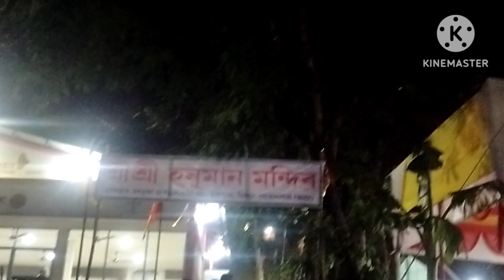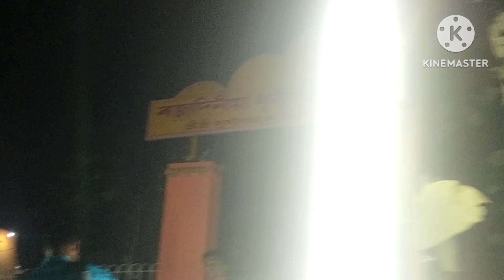surya mandir || Goalpara || Maghi purnima mela || PG mates || Vlog || Nagardola || spinning wheel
surya mandir, Goalpara 💕